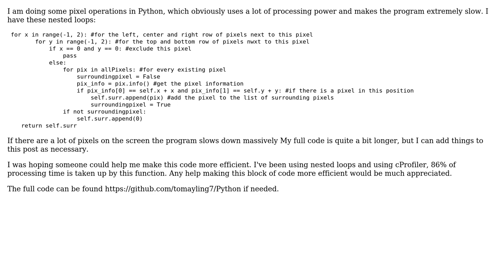Code Review: Get list of surrounding pixels of a pixel in pygame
With thanks & praise to God, and with thanks to the many people who have made this project possible! | Content (except music & images) licensed under CC BY-SA | Music | Images & others | With thanks to user Thomas Ayling user Josiah user Glorfindel and the Stack Exchange Network Trademarks are property of their respective owners. You are responsible for your own actions.